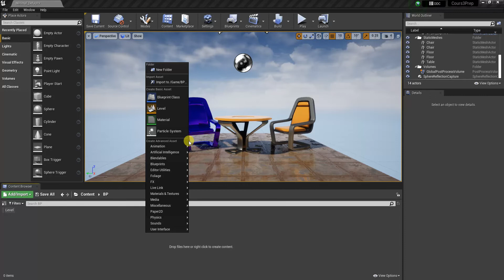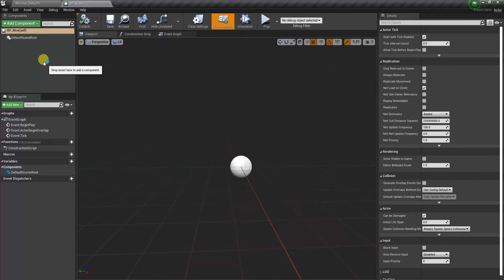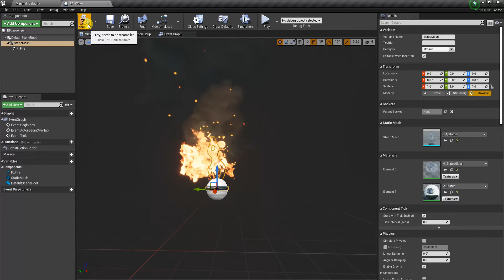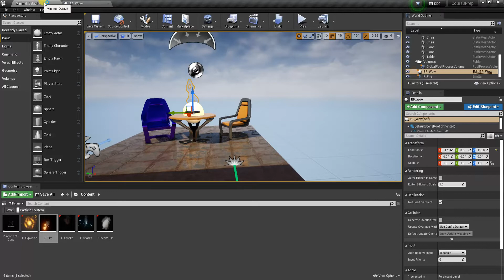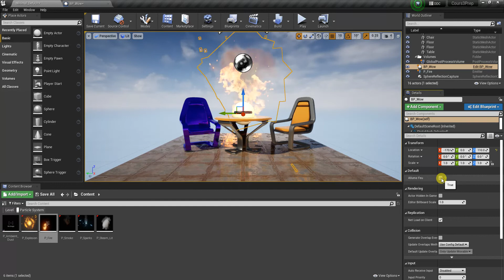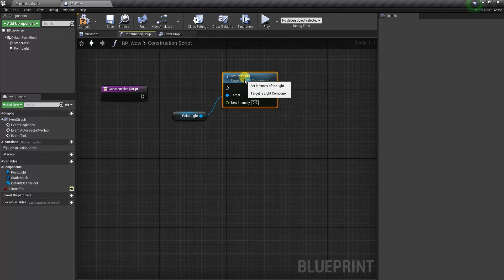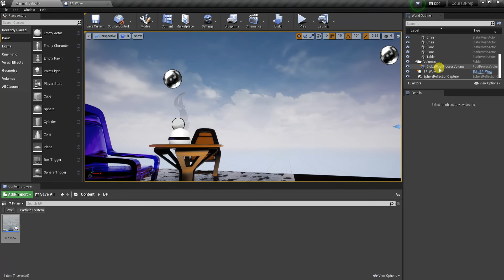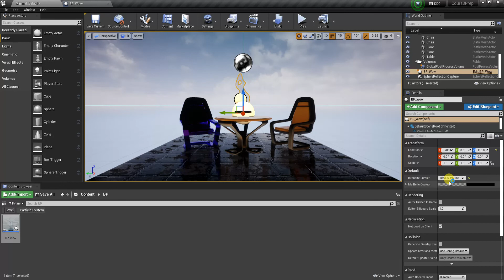ART1407 - 12 - Construction Blueprint